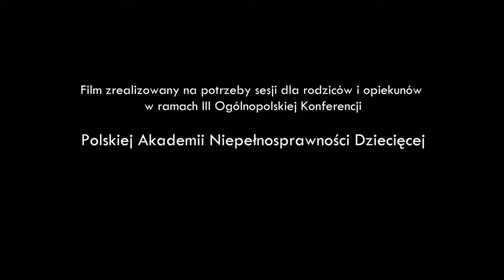TERENIA TV | Motywacja kontra niepełnosprawność czyli sportowa historia Tereni | MPD | Frame Running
6F WHO
Etiologia sukcesów sportowych Tereni Jastrzębskiej Mistrzyni Polski Frame Running Junior 400m, Złotej medalistki 100m, 200m, 400m, 800m Międzynarodowych mistrzostw CPISRA Copenhagen 2022 - Film zrealizowany na potrzeby III Ogólnopolskiej Konferencji Polskiej Akademii Niepełnosprawności Dziecięcej

Jeśli chcesz możesz wesprzeć :-) 1% podatku nr KRS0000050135 cel szczegółowy:  NA CELE OCHRONY ZDROWIA TERESY JASTRZĘBSKIEJ „BUZIACZEK”